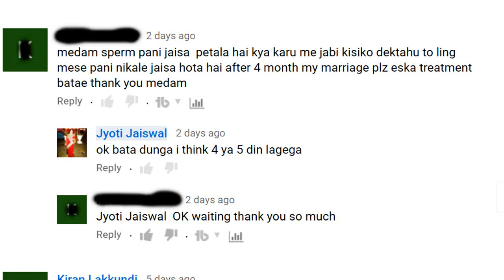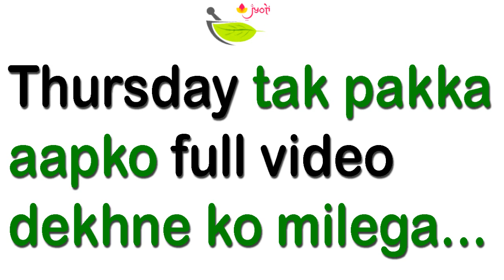Best Sex Pills for Men | Best Sex Medicine for Male | Best Sex Medicine for Testosterone Booster💊💪